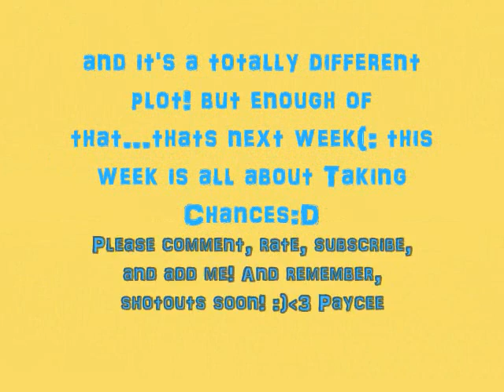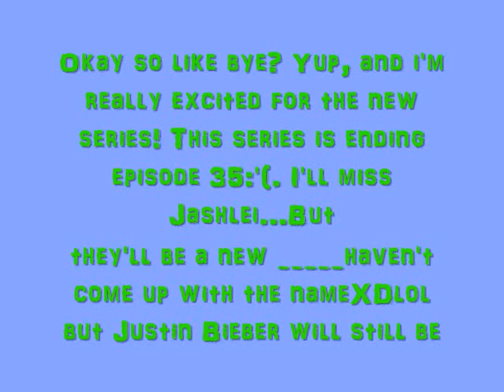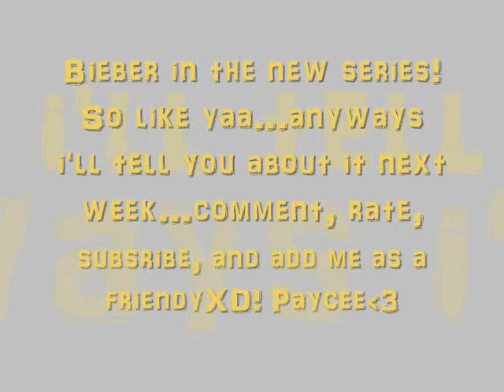Taking Chances Episode 30: The Limo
Hey guys so if you watched the video i said i was oing to be calling the NEW series "If only you knew..." but i just thought of another title called "P.S: I love you" but, i'm i don't know because when i was reading JB stories i think one of them was called that but i'm not sure. Let me know which title:D Thanks...! Paycee♥

Ashlei: *looks at clock* 7...-laughs- how precise. he is...-walks down stairs and opens the door-
???: WOAH!!
Ashlei: Is it really that bad?
???: NO NOT AT ALL! YOU LOOK GORGOUS!
Ashlei: Why thankyou Justin! *smiles*
Justin: *grabs her hand and walks her to the limo*
Ashlei: wow, Justin...this is so overwhelming!*laughs*
Justin: Well...you know * does a hair flip and smiles* we could take the van if you want..
Ashlei: No no! I love it *grins*
Justin: Great!
Limo Driver (LD): Ready to go?
Justin: Yeah!
LD: Where to?
Justin: *unbuckles and and moves near the limo driver* -whispers-
LD: Okay..
Justin: *sits down next to Ashlei and buckles*
Ashlei: You know this doesn't have to be a secret. just tell me where we're going!
Justin: You'll see *smiles*
Ashlei: No seriously...this makes it even more overwhelming!
Justin: *nervous* I can't tell...you'll see when you get there!
Ashlei: No really...please Justin..
Justin: Miss. Pushy -laughs-
Ashlei: am not!
Justin: Yes you are!
Ashlei: am not!
Justin: *flips his hair* okay lets not fight...this is our night...i want it to be perfect -grins-
Ashlei: Well...nevermind...-quite-

Silence...for 5 minutes.

Justin: *grabs her hand* are you mad at me?
Ashlei: *holds his hand tightly* over course not!!
Justin: *hand turning blue* well it seems like it...because my hand it ready to fall off.
Ashlei: *looks at his hand* Oops -laughs- *puts her hand on her lap*
Justin: *laughs*. so like.
Ashlei: So like?
Justin: there's something i needed to ask you...you never answered it Ash.
AshleiPOV: Whats going on?
Justin: Remember that day when i came to your house?
Ashlei: Uhm..i think so?
Justin: and i brought you a soda!
Ashlei: OH OH! YA!
Justin: *flips his hair* by any chance do you remember what i asked you?
Ashlei: Uhm...i forget?
Justin: Well...*fips his hair* i asked you if you wanted to go in public...remember?
Ashlei: *looks down* yee.
Justin: *grabs her hand again* have you thought about it Ash?
Ashlei: *looks up at him*

AshleiPOV: He basically stared me down haha. i wasn't sure what to say...all i knew was his face was perfect..his eyes, smile...everything. End of POV

Ashlei: Uhm...yea.
Justin: Soo?
Ashlei: Well...i don't know...i really really want to go in public with you. like i don't want to hide it but at the same time i'm scared...of the papparazi's..
Justin: I understand. well whenever you're ready...i will be to..-smiles and does a hair flip-
Ashlei: *looks at him* Thankyou so much Justin...your so understanding and great *kisses him* i love you so much...and if i ever lose you again...i don't know what i would do.
Justin: Me either. And...remember that night in the pickup truck?
Ashlei: Yeah?
Justin: I really meant what i said...it wasn't a misunderstandment. i really meant it.
Ashlei: Then why did you lie?
Justin: Because i didn't think you liked me the way i liked-like you.
Ashlei: .you were wrong...
Justin:
Ashlei: Justin...yes *laughs* ...and i just hope you know that i don't like you..because you're famous, and absloutley great singer, amazingly gorgous, very talented and i can keep going...but back to my point...i like you for who you are...Justin Bieber...not THE Justin Bieber. Just Justin Bieber *smiles*
Justin: *smiles then does a hair flip* -leans in to kiss Ashlei*
A&J: *kiss*
Ashlei: *smiles* i almost forgot how good your kisses were *laughs*
Justin: *laughs* i almost forgot how soft your lips were! And they smell really good! what is it?
Ashlei: Silly Justin, it's lipgloss. It's not like i put perfume on my lips...
Justin: *laughs* you know i kinda forgot the smell of them...
Ashlei: *smiles and kisses him again*
Justin: IT SMELLS SUPERR GOOD!
Ashlei: Okay, relax Justin *laughs and hugs his side*